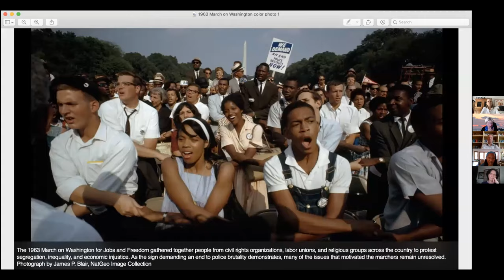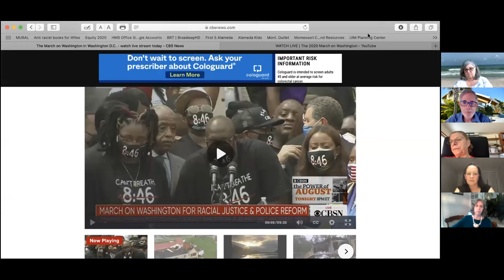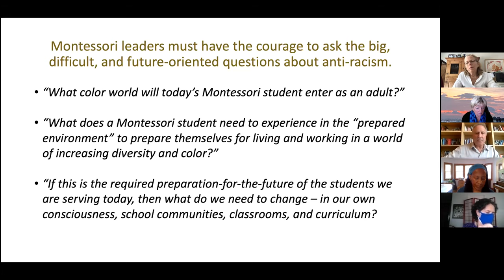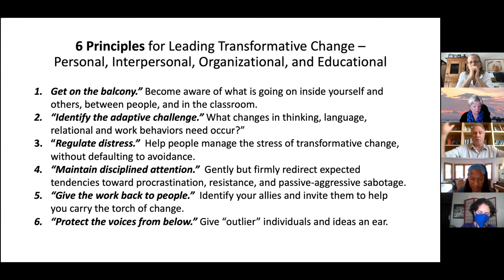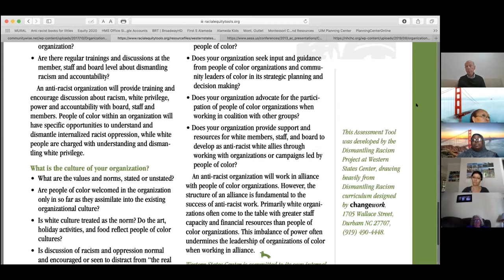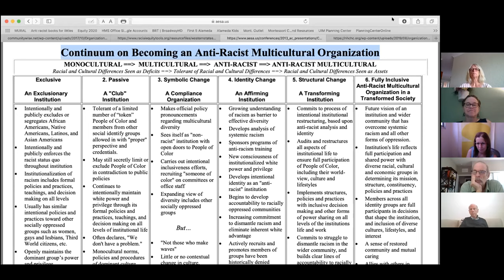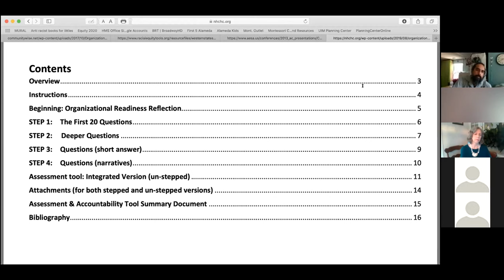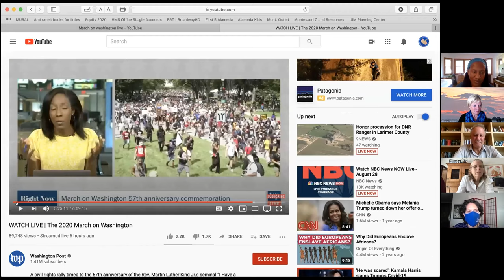Montessori Town Hall Meeting: Our Role in Ending Systemic and Internal Racism - August 28th, 2020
"Focus on Schools"